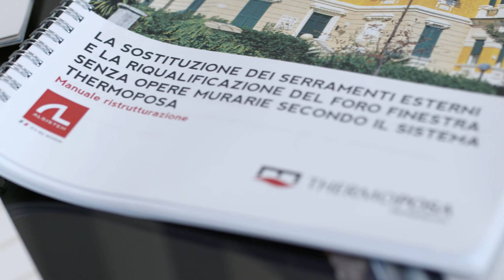La POSA QUALIFICATA dei serramenti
Con l'entrata in vigore del Decreto Legislativo 48/2020, gli incentivi fiscali potranno essere usufruiti a condizione che i sistemi per serramenti vengano installati da posatori qualificati EQF3/EQF4.
Solo un serramento istallato secondo una metodologia qualificata e con prodotti di qualità potrà garantire le prestazioni termiche e acustiche verificate con i test di laboratorio e rispettare i parametri di Legge